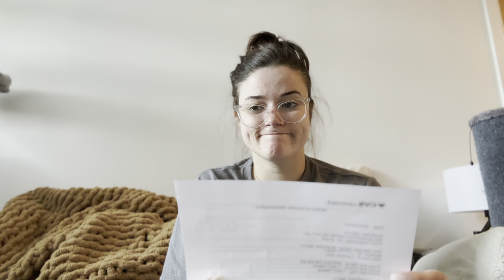Sick Vlog: Fibromyalgia Flare Up with Me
This is what a typical Fibromyalgia flare up day in my life looks like. I hope you find something helpful here! This was such a rough day and my heart goes out to you if you can relate. Products used are linked below.

Tiger Balm Pain Relieving Ointment
SalonPas Pain Relieving Patches
6 Piece Massage Ball Set for Myofascial Release
Compression gloves
Wrist brace (softest most supportive one out there)
Foam Roller